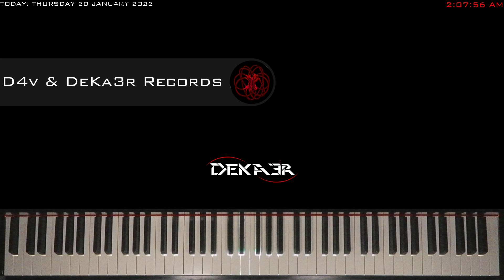🔴 IRL 🎹 EJERCICIOS para PIANO - FA sostenido Mayor - ESCALAS DOBLES en SEXTAS - 1573